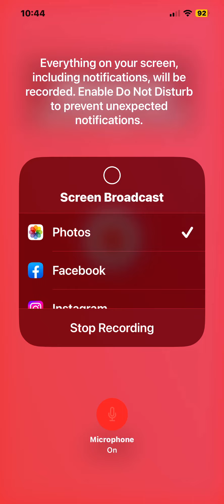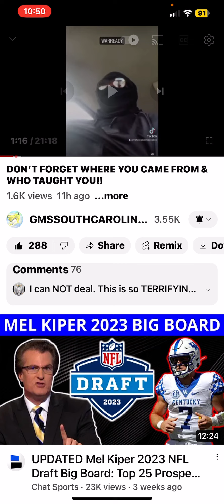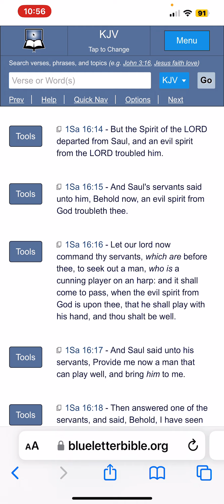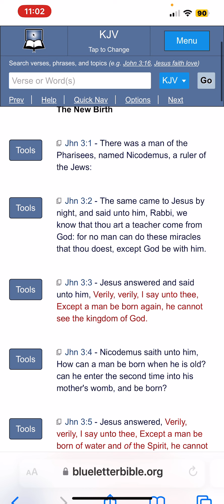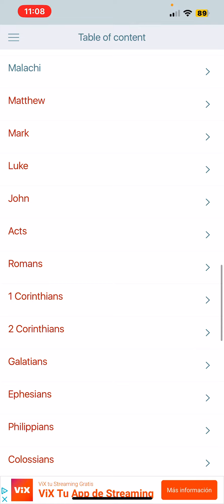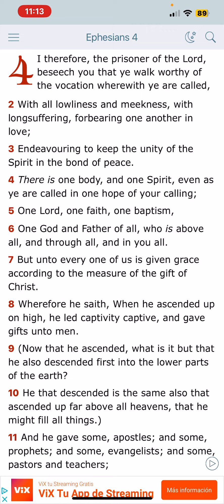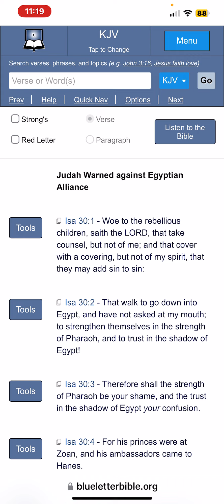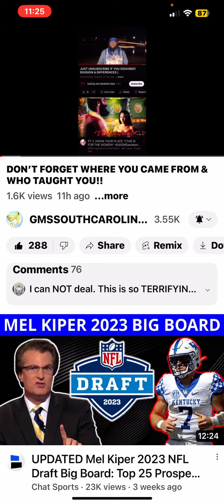Take Not Thy Holy Spirit From Me !